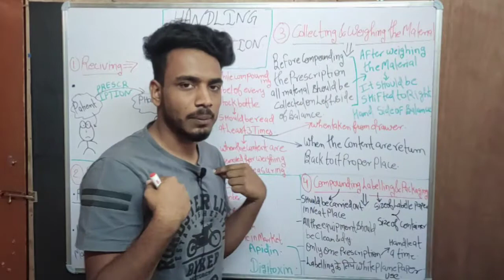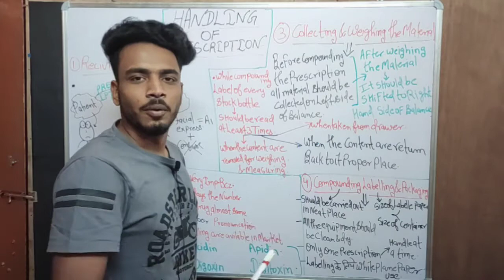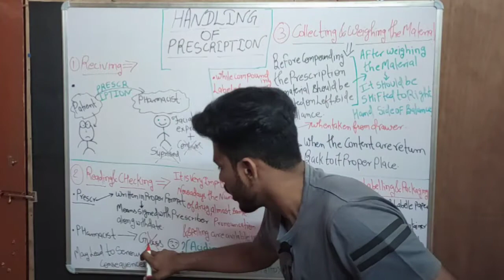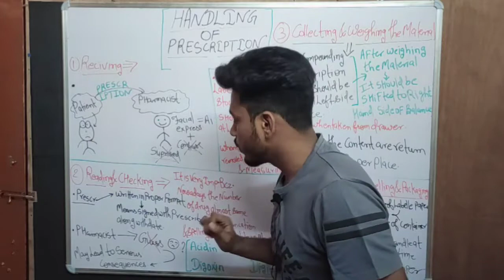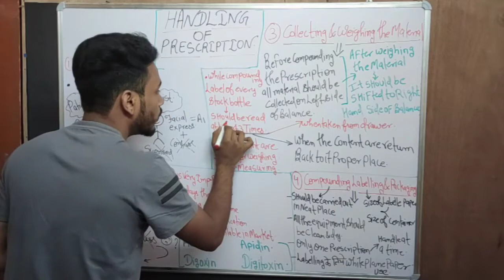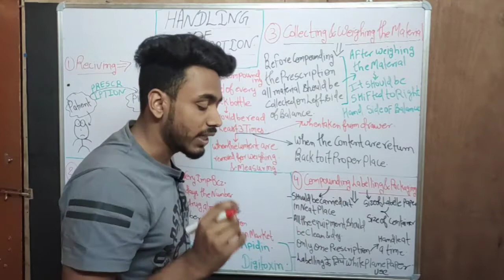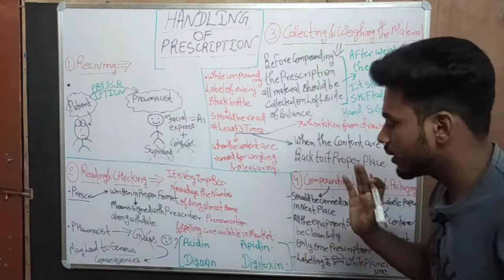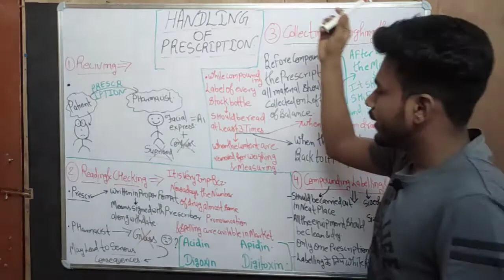handling of prescription | prescription in pharmaceutics | how to handle prescription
1. handling of prescription
2  prescription in pharmaceutics
3. how to handle prescription
4. prescription handling

PHARMACY WITH SG

OR SEARCH DEPTH OF BIOLOGY ON TELEGRAM